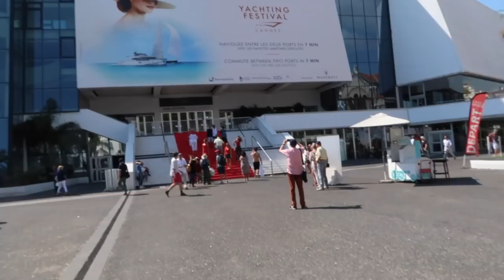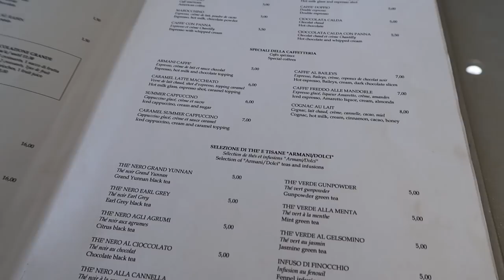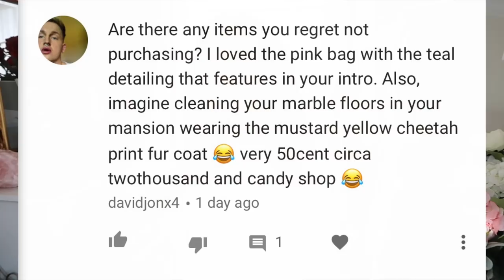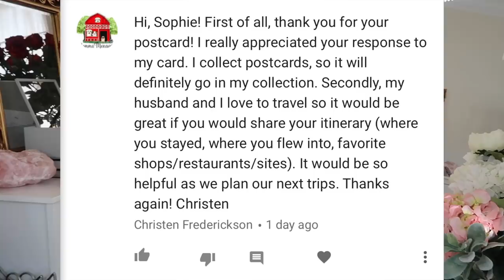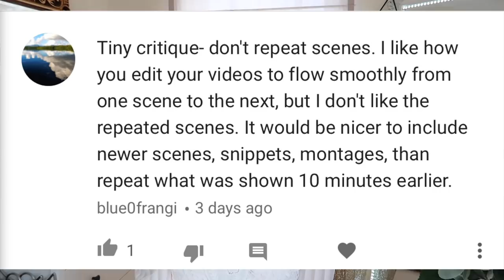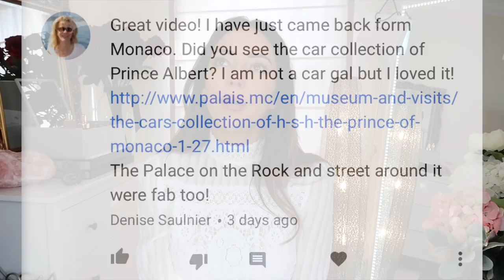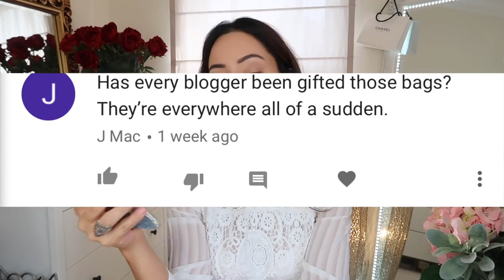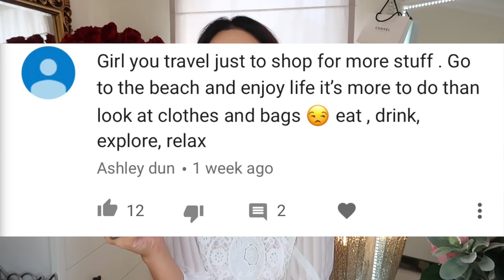Come shopping with to Cannes + Unboxing what I bought | PART 3 French Riviera VLOGS | Sophie Shohet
Luxury Travel Vlog to the French Riviera: This is the third and final part of our French Riviera vlog and in this we head to Cannes! The shopping there was excellent and included Chanel, Louis Vuitton, Dior and Jimmy Choo – all along the coastline. We went for tea at the ARMANI CAFÉ, before talking a walk along the sea edge and watching some of the Cannes Yachting Festival. This also includes a luxury haul at the end, plus a Q&A!

Our Paris Shopping VLOG (we went to celebrate our wedding anniversary and it was the BEST trip!)

// WHAT I WORE & WHAT YOU SAW //

WHITE PEPLUM CAMI WITH TEIRED WAISTLINE (Worn with Shorts)

Supercar Lifestyle videos (Lamborghini, Porsche, Ferrari, Bentley)

D E P O P : SophieShohet (Search under the “People” filter or else you won’t find me!)

Thank you to my lovely subscribers for watching and for your support, it is valued and appreciated more than you can imagine.